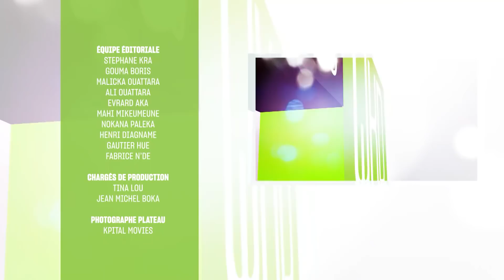Life Week End du Vendredi 2 Avril 2021 avec Kerozen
Ce 2 Avril 2021, Kerozen était l'invité de l'équipe du LifeWKD